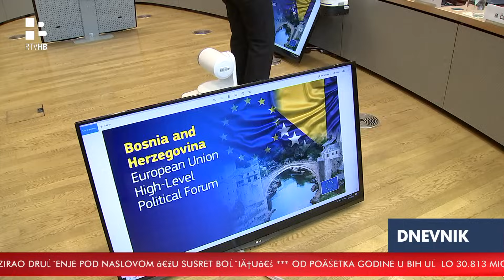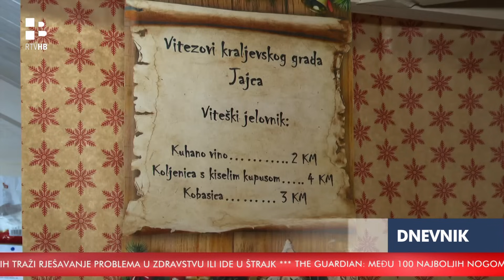RTV HB | Dnevnik / 23.12.2023.